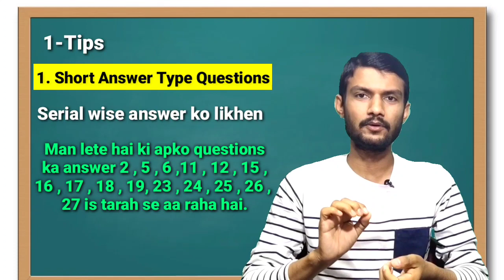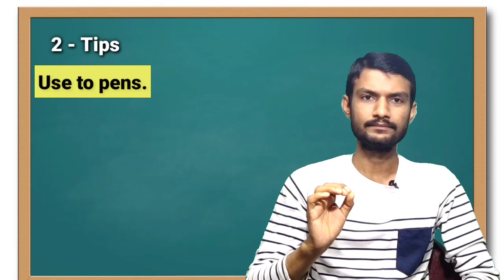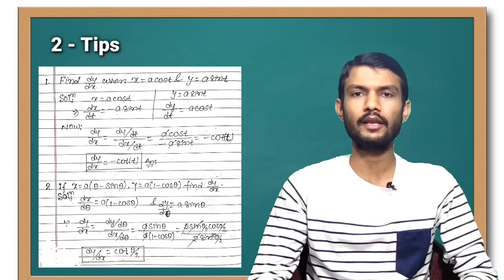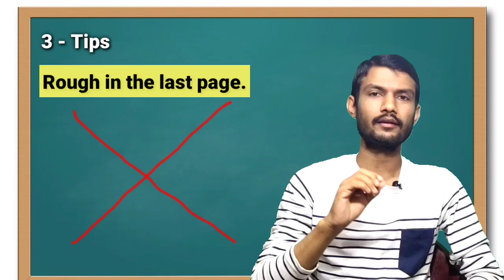बोर्ड परीक्षा में कॉपी लिखने का सही तरीका | How to write copy in Board Exam | Paper कैसे लिखें?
Hallo Students aaj ke is video me maine bataya hai Kisi bhi board exam me kopy ko likhne ka sahi tarika How to Write copy in Board Exam Board exam me paper kaise likhen Bihar board exam me sahi tarike se copy ko kaise likhen kisi v board exam me copy ko kaise likhen bseb board me copy kaise likhen CBSE Board me copy kaise likhen up board me copy kaise likhen 2023 me copy ko kaise likhen board exam me copy kaise likhen 95% marks ke liye Board exam 2023 How to get 90% in Board exam 2023 Exam me paper ko likhne ka sahi tarika kya hai 2023 board exam me copy ko likhne ka sahi tarika kya hai 2023 board me copy ko kaise likhen Math me copy kaise likhen 95+ marks lane ke liye 2023 me math ka copy kaise likhen best 3 tips how to write in Board exam 2023 bihar board exam me paper likhne ka sahi tarika. Is video ko pura jarur dekhe aur sabhi tips ko follow karen aplogo ka exam me behtar marks jarur ayega agar aplogo ko is video se kuch sikhne ko milta hai to is video ko like share SUBSCRIBED jarur karen thankyou.

exam me likhne ka tarika

exam me copy likhne ka sahi tarika

exam me kaise likhe

answers likhne ka sahi tarika

exam me answers likhne ka tarika

board exam me paper kaise likhe

exam me questions likhne ka tarika

board exam me likhne ka sabhi tarike

exam me likhne ka sahi tarika

exam me copy bharne ka tarika

board exam me kaise likhe in hindi

How to write board exam paper

How to write board exam class 10th

How to write board exam class 12th

How to write fast with good handwriting

2023 board exam me copy kaise likha jata hai

2023 board exam me copy kaise likhen

Bihar board exam 2023 me copy ko kaise likhen

CBSE board exam 2023 me copy kaise likhen